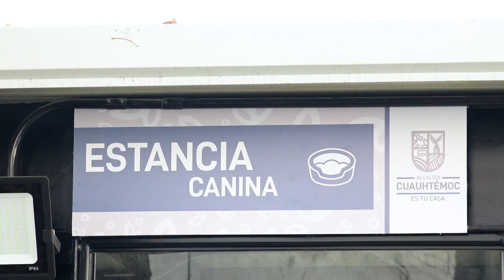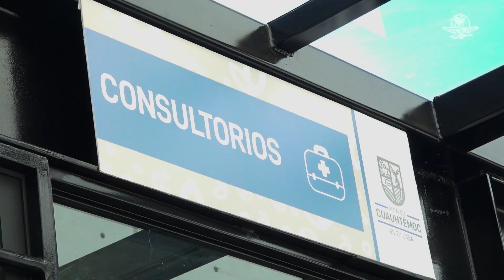Alistan hotel para “lomitos” en la Cuauhtémoc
La alcaldía Cuauhtémoc alista la apertura del primer hotel para perros y gatos, un albergue para animales callejeros o abandonados en la demarcación que luego serán puestos en adopción